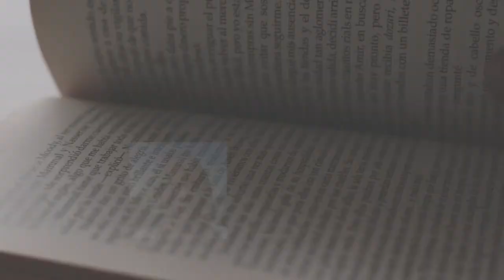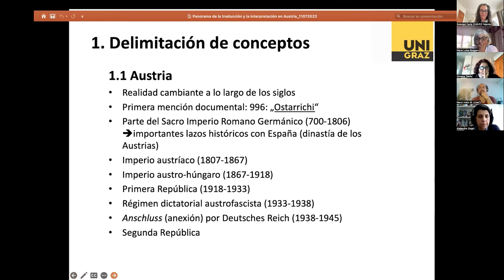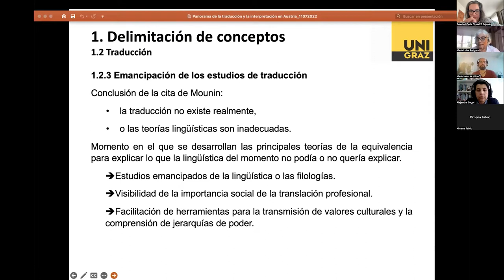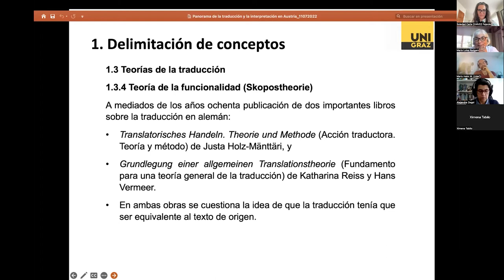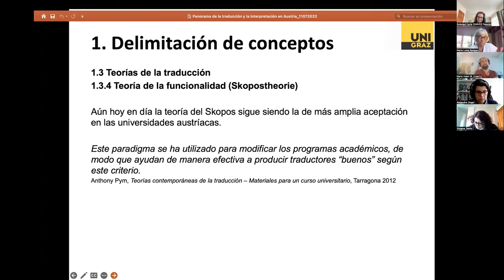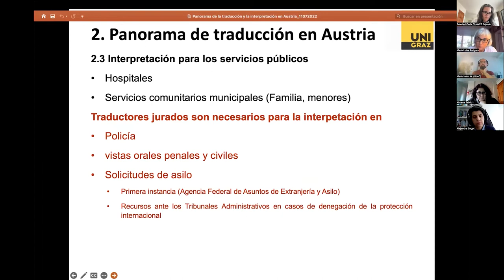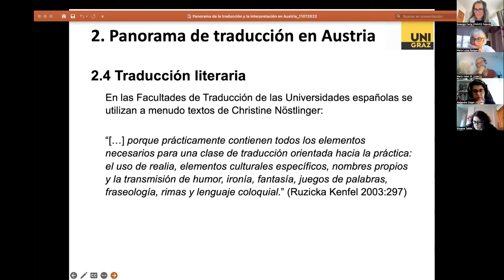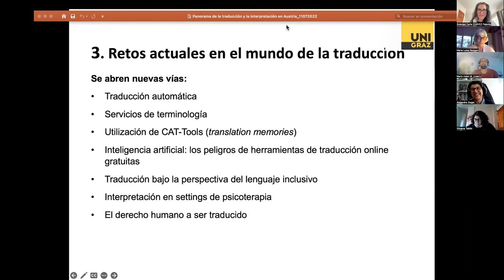Maria Luisa Ragdam | Traductología y traducción - Seminario Internacional